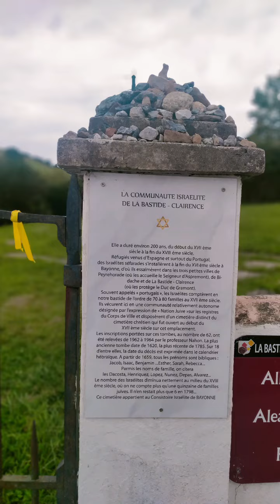La Bastide-Clairence / Pyrénées Atlantiques (64) le 17/09/2024